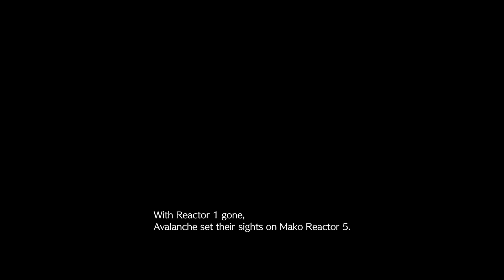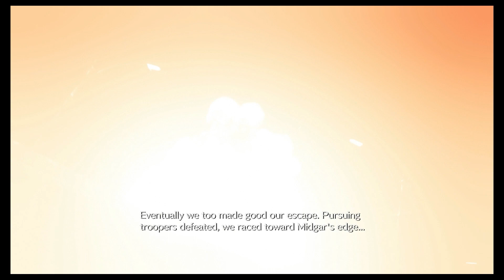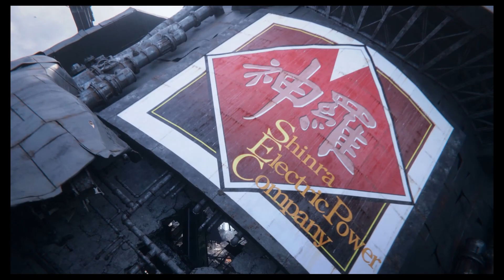Let's Play: Final Fantasy VII Rebirth | Part 1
I'm already confused.

Here's Part 1 of my playthrough of Final Fantasy VII Rebirth.

Final Fantasy VII Rebirth is a action role-playing game developed and published by Square Enix. The game is a sequel to Final Fantasy VII Remake and the second in a planned trilogy of games remaking the 1997 PlayStation game Final Fantasy VII. Like its predecessor, the gameplay of Rebirth combines real-time action with strategic and role-playing elements. Set immediately after Remake's events, players control mercenary Cloud Strife and a party of characters principally comprising the eco-terrorist group AVALANCHE, who embark on a journey across the Planet to prevent the megacorporation Shinra from exploiting its life essence, the Lifestream, as an energy source, and defeat former elite SOLDIER Sephiroth, who seeks to unite with the Planet to achieve greater power.